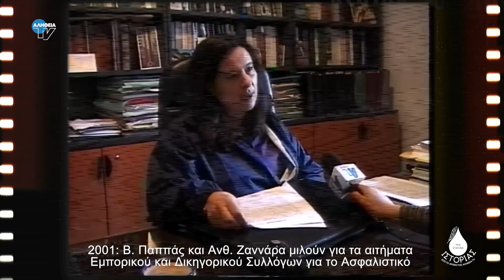Μια σταγόνα ιστορίας - επεισόδιο 58 - 08/05/24